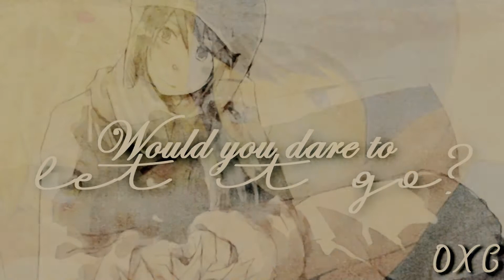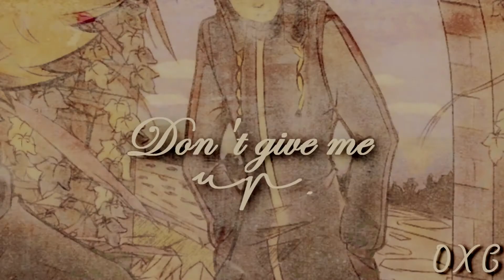Not About Angels // CREEK//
Just watched South Parks Episode 19X06 TweekXCraig! Totally loved it! Love the idea of this couple!!!

STORYLINE:: So Basically Tweek and Craig were actually dating. Craig wants to break up with Tweek. However Tweek Confronts Craig about his cheating ways with Kenny. Craig sees how badly he hurt Tweek and regrets it, but its too late. Memories of good and bad times flash through both their minds.